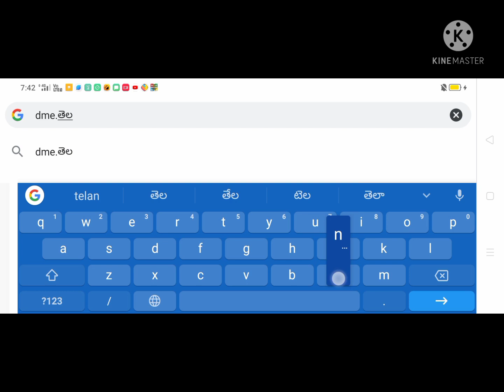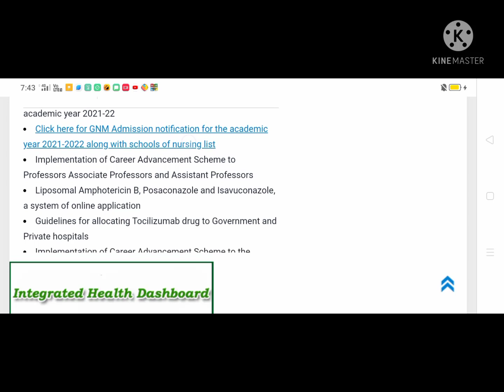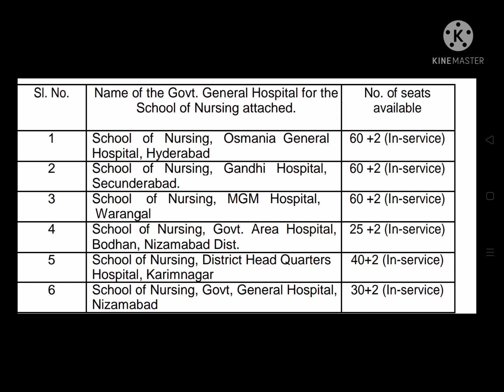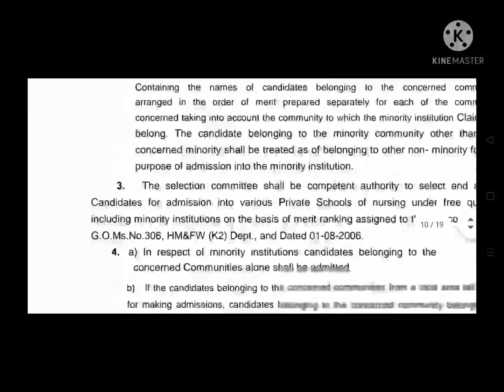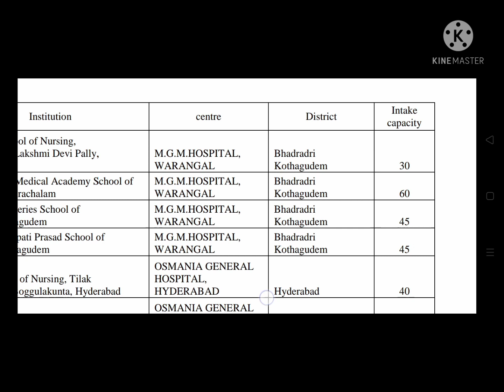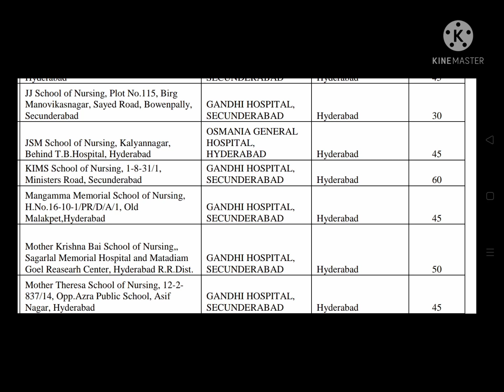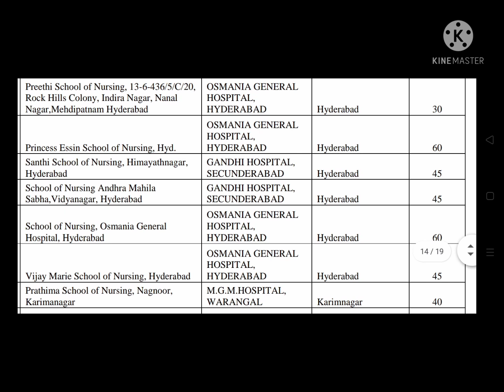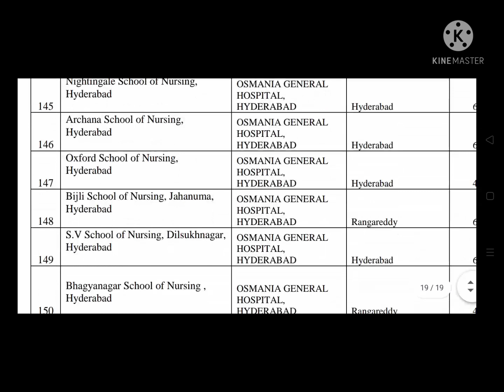Telangana GNM Government & Private colleges list in 2021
✓list of government colleges in Telangana
✓List of private colleges in Telangana